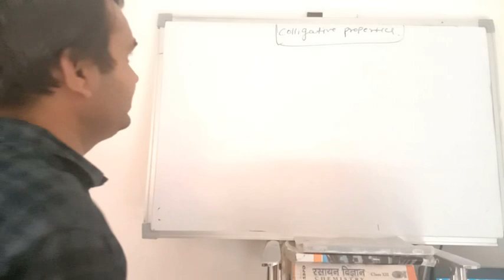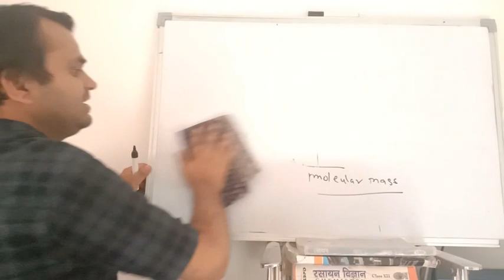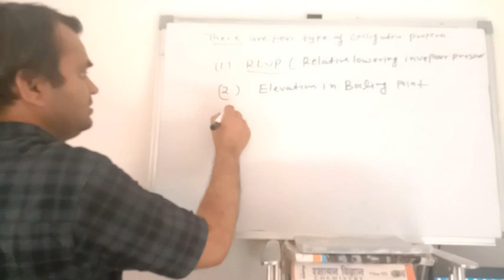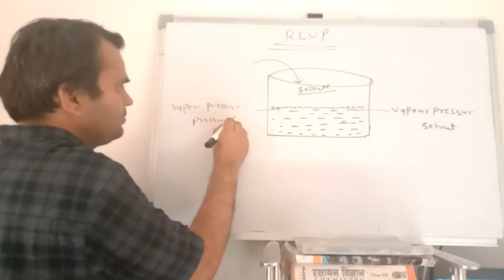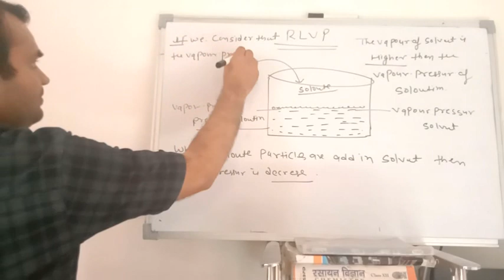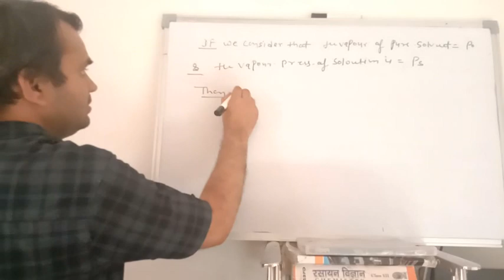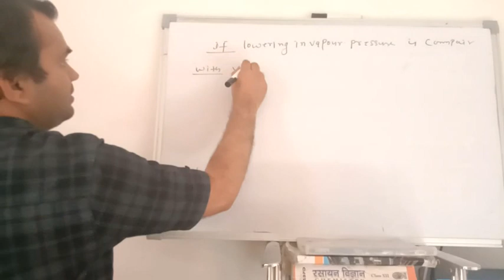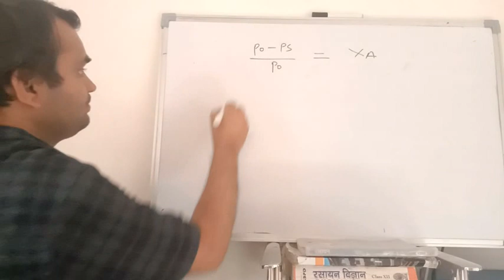Colligatives properties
RLVP